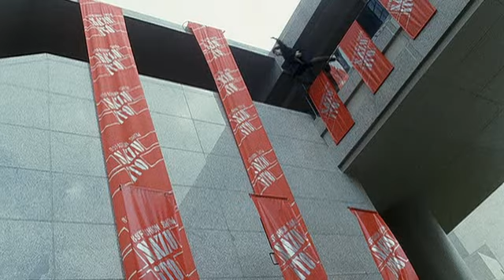Late 80's Style OTK's in Action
From She Shoots Straight (1990) Running, jumping, fighting, kicking, riding in a pair of text book late 80's suede over the knee boots.